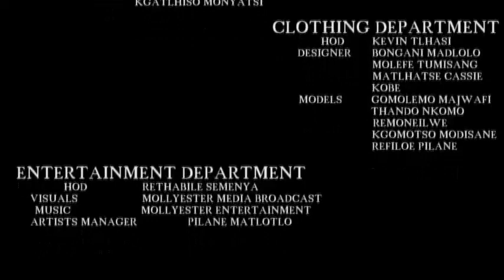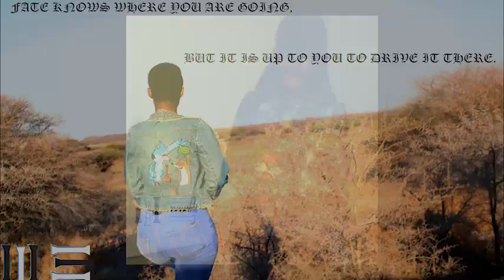Mollyester Live 2K18 Kgatleng Picnic